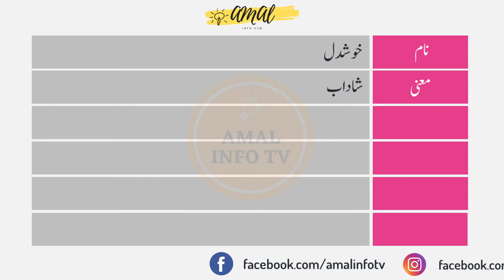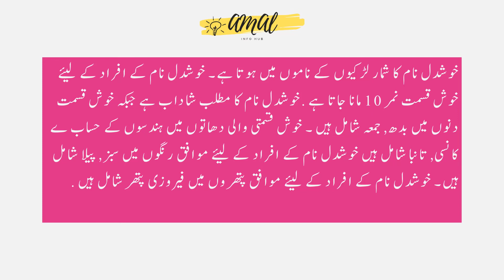Khushdil Name Meaning in Urdu | Khushdil Naam Ka Matlab Kya Hai خوشدل | Amal Info TV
Khushdil (خوشدل) is a Muslim girl Name. The khushdil Name Meaning in Urdu is "شاداب". Khushdil name is Arabic originated, and the Lucky Number is ten (10) which is related/connected with Islamic Name khushdil. Also find other important details about khushdil Name in this Video Like Color, Compatible Stone & Metals, Religion, Language, and Many More..!!

👉 Detail: In this video you will find all kind of details about khushdil name in urdu language. So, You must watch this video if you have questions in your mind about khushdil naam, khushdil name meaning, khushdil meaning, khushdil name meaning in urdu, khushdil meaning in urdu, islamic name khushdil meaning in urdu, khushdil name meaning in urdu and lucky number and stone, khushdil name meaning in urdu, khushdil name meaning in islam, khushdil name meaning in quran, khushdil name meaning in urdu and lucky number, khushdil name meaning in hindi, khushdil naam ka matlab, khushdil naam ka matlab kya hai, khushdil boy name, meaning of khushdil name, khushdil name status, khushdil name with meaning, khushdil naam ki detail, khushdil name status, khushdil name whatsapp status or if you have any other query so you can ask in the comments section. Thank You.